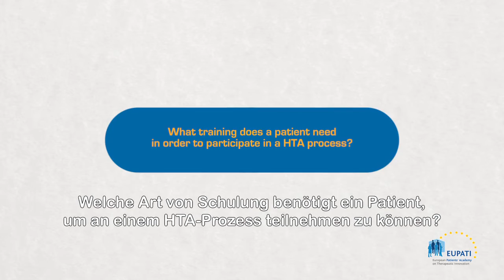What training does a patient need in order to participate in an HTA process? [EN_de]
A video in which Jan Geissler, Mary Baker, and Eibhlin Munroe share their views on what training patients need to participate in an HTA process.

Video is in English with German subtitles.